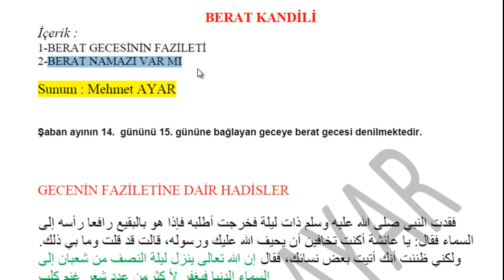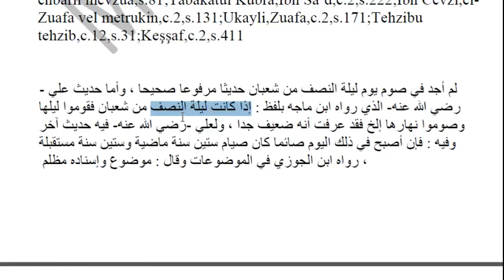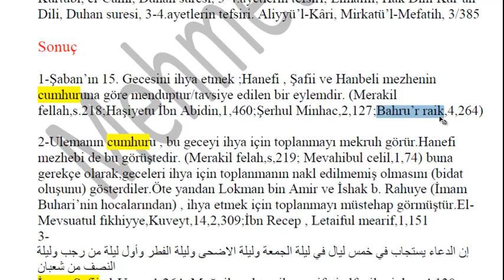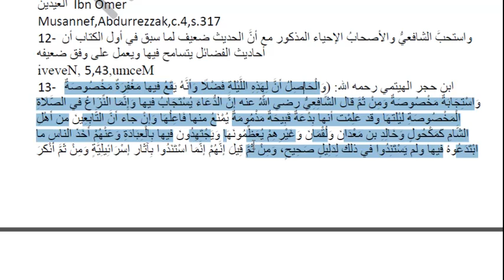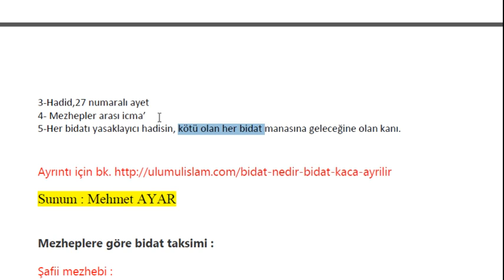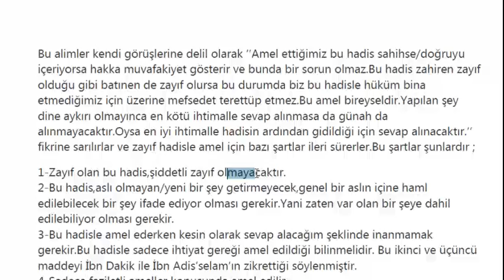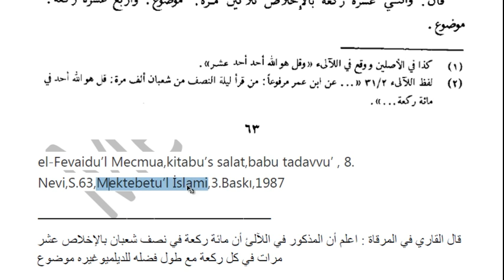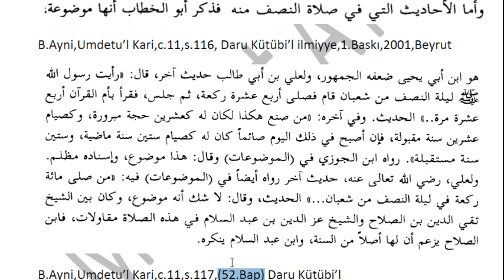Berat Kandili Ve Namazının Dindeki Yeri Nedir ?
Berat kandiliyle ilgili rivayetler incelenmiştir.
Berat namazı var mıdır ? Berat kandiliyle ilgili hadisler sahih midir ? Berat kandilinde oruç ve namazın yeri nedir ?